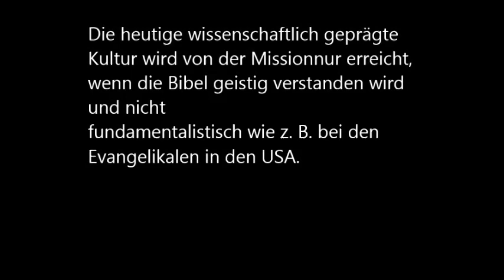Mission und Inkulturation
Der Oktober ist der Monat der Weltmission. Mission bedeutet die
Einpflanzung des Glaubens in die jeweilige Kultur (Inkulturation).
Diese ist heute wissenschaftlich geprägt. Deshalb greift ein
fundamentalistisches Bibelverständnis zu kurz; aber auch ein
bloß historisch-kritisches Verständnis verfehlt den Sinn der Bibel.